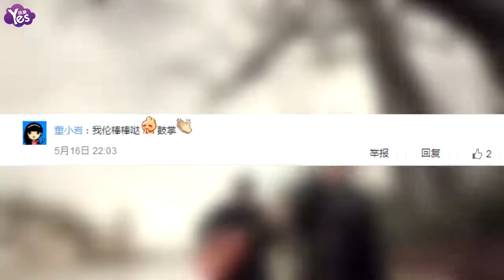【3年前】金曲獎入圍名單揭曉 周董正面PK五月天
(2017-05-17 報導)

第28屆金曲獎流行音樂類入圍名單在5月16日下午公佈，本屆特別貢獻獎分別頒發給已故創作歌手張雨生，以及台灣資深歌后紀露霞。這次爭奪金曲歌王多達7位候選人，包括周杰倫、方大同、郭頂、盧廣仲、林宥嘉、黃明志、大支。而準歌后則有6位，包括艾怡良、家家、魏如萱、盧凱彤、楊乃文、葛仲珊。并且，在年度歌曲獎、最佳音樂錄影帶、中周董與五月天正面PK